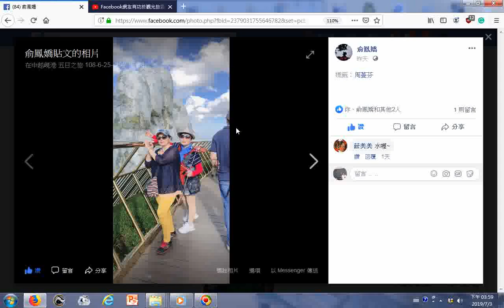FB網友大姊俞鳳嬌20190625至0629A中越峴港五日之旅含黃金佛手指+附加的音樂是AudioJoiner 1、2+激昂音樂 含split 001狀元樓音樂 002含吹笛子音樂...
...ggg神源山莊國樂團及神韻合唱團演奏與歌唱__+__激昂慷慨的國樂演奏_由姜慧瑜老師指揮神源山莊神源國樂團演奏